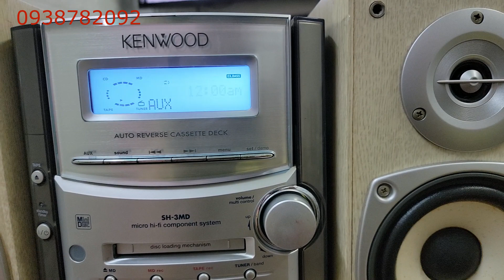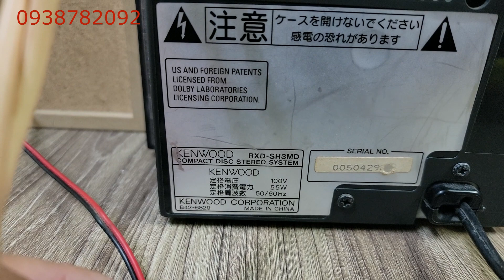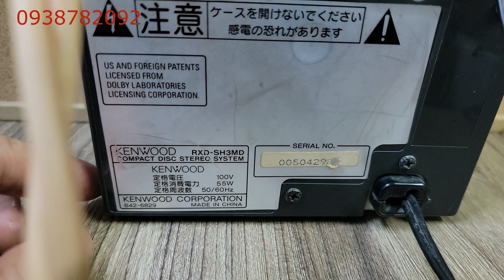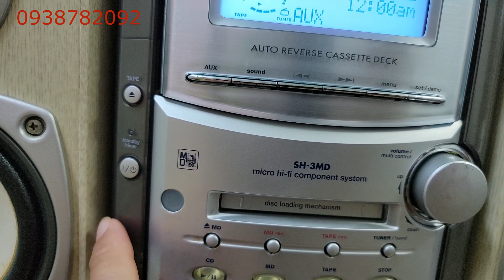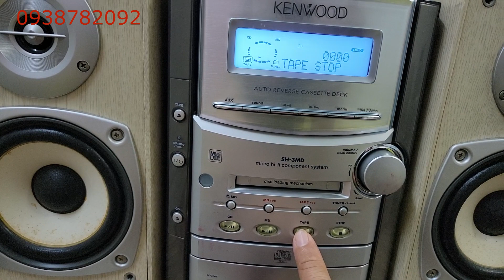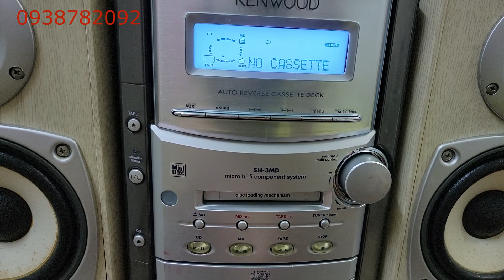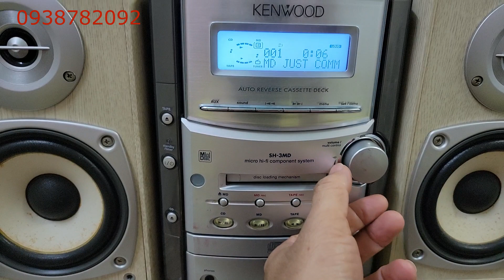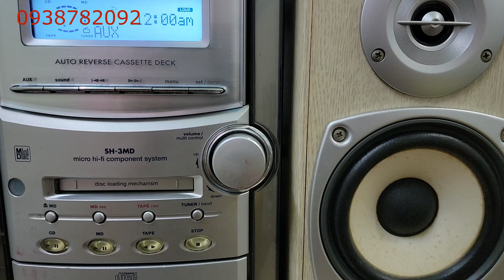Dàn Kenwood SH3 + loa SK3, giá 1triệu,đẹp keng,chạy full chức năng,âm thanh hay - 0938782092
dankenwoodsh3 loa bookshelf kenwood#dan kenwood mini sh3#loask3#